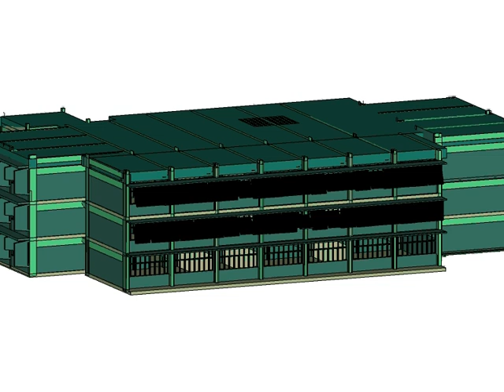Análisis Edif. Ing. Sanitaria UCV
Flor. Tiape_2do sem_2-2008_UD1